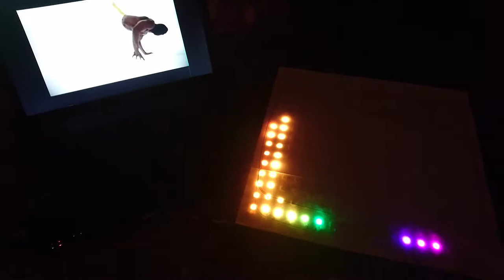18 Band Spectrum Analyzer arduino led rgb